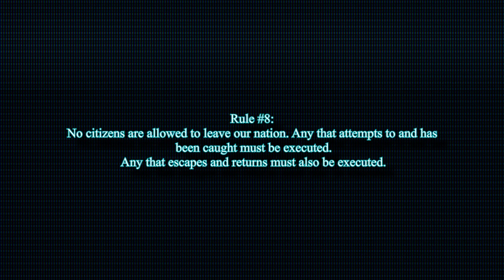Alternate Future of Mafia Europe in Countryballs | Episode 8 | The Motion of Breaking Free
README
This is a brand new series that is intended to be fully less animated with lower quality? This series is going to be more text-based rather than an animated type one. Which is probably why this first episode is all dialogue and will be that way for the next episodes.

1. Why did you start this series?
Because actually! I am actually been looking for a job for Computer Science as I had been studying that for the past 6-7 years. Therefore, if I do get hired, this will be the series that will be worked on as I cannot spend much time on assimilated. (This means I got the job)

2. Is Assimilated Going to be Cancelled?
No. If I do not get hired within the next few months, assimilated will continue unless this series for some reason gets way more support. If I do get hired however, assimilated will not be seen for a while.

This series involves a unified Europe but under some sort of futuristic mafia system.

This is an another AlternativeFuture mapping series. This is a fictional series that is not realistic or real, or political and is intended to create a fictional story. In no way does this series reflect on your views on the world nor does it portray an accurate representation of the World today. Polandball is simply an another word for CountryBalls .

InvisibleKiller Font Used Under:  Single person license or Small Company